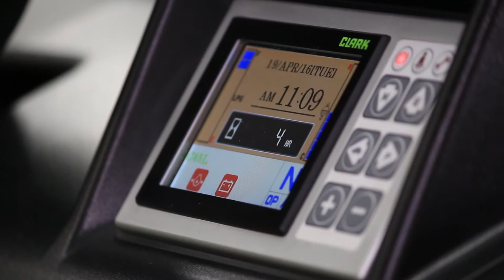CLARK C40 45 50s 55s IC-Forklift Product video english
CLARK’s C40-55s series offers safe handling and high productivity as well as low maintenance and service costs. The extremely stable CLARK vehicles are designed for heavy loads and heavy-duty applications.

A fully automated 2-speed transmission, wet disc brakes and a stable chassis make this series particularly efficient and durable.